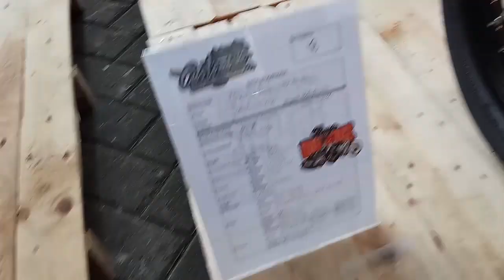Chopper Bobber Mesin Harley-Davidson Sportster | Indonesian Custombike 2018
Indonesian Custombike Expo & Championship IIMS 2018 Indonesia International Motor Show Grand City Surabaya.